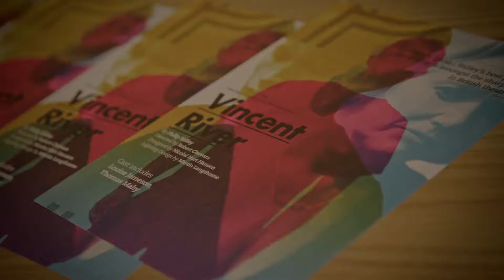Vincent River by Philip Ridley - What Did You Think?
Davey has seen something he can never forget. Anita has been forced to flee her home. Tonight, they meet for the first time... and their lives will change forever.

Philip Ridley's modern classic was a huge success when it premiered at the Hampstead Theatre in 2001, and a West End smash in 2007. Thrilling, heartbreaking and darkly humorous by turns, it is now seen as one of the most powerful explorations of hate crime - and society's need to crush 'difference' - ever written.

LOUISE JAMESON AS ANITA
THOMAS MAHY AS DAVEY

PHILIP RIDLEY I WRITER
ROBERT CHEVARA I DIRECTOR
NICOLAI HART HANSEN I DESIGNER
MARTY LANGTHORNE I LIGHTING DESIGNER

CELIA DUGUA I PRODUCER
KEVIN WILSON I PR
JACK CULLEN I ONLINE PRESS / SOCIAL
ESME PITTS I PRODUCTION ASSISTANT

PRODUCTION PHOTOGRAPHY & PORTRAITS I DAVID MONTEITH-HODGE
REHEARSAL PHOTOGRAPHY I ALEX BRENNER
VIDEOGRAPHY I MANN BROS. MEDIA

20 Mar to 14 Apr 2018

*No booking fee online. Telephone booking fee applies.